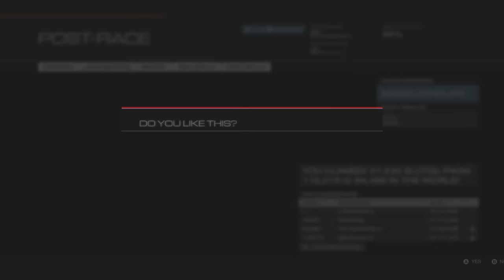I drive an F1 car... - Forza Motorsport 5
Sorry for no Top Gear laps this weekend, just didn't feel like I could give the cars a fair shake.

I decide to take an F1 Car racing around some tracks it really shouldn't be raced at. Chaos ensues...

XBL: The Real Emile
Steam: TheRealEmile